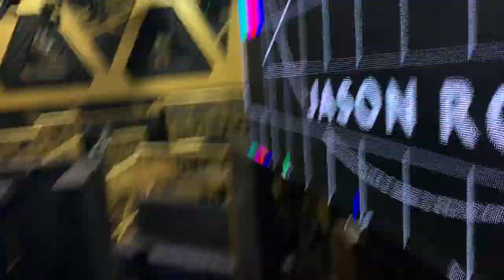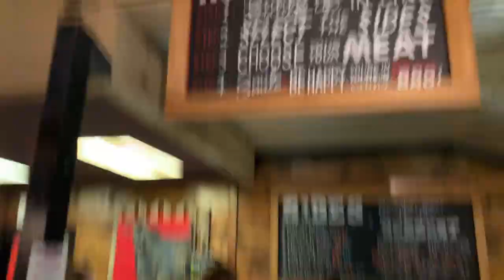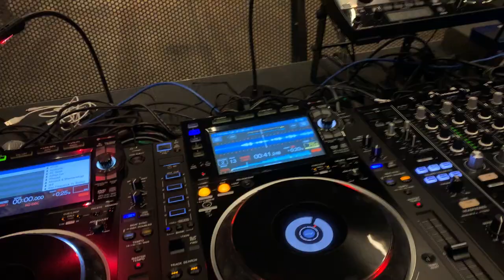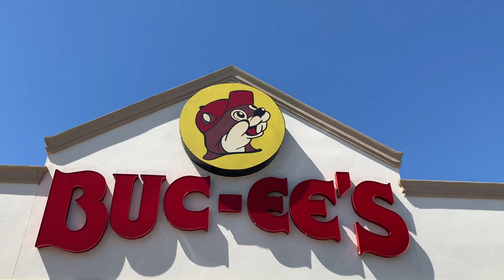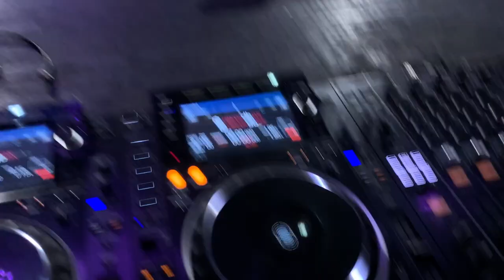Texas Tour Life with Jason Ross & Friends: A Tour Manager's Van Life Experience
Join me, Jason Ross and friends as we embark on a van-based music tour across several cities in Texas! In this vlog episode, you'll get a behind-the-scenes look at the ups and downs of tour life, as well as the beautiful Texas cities we visit, including San Antonio, Austin, Dallas and Houston! From setting up shows and managing logistics, to exploring local BBQ hotspots, ie cream factories, Buc-ees  and making memories with the tour crew, this vlog has it all. Whether you're a musician, a music industry professional, or just someone who loves van life and travel, you won't want to miss this episode. So, come along for the ride and experience Texas Tour Life with Jason Ross & Friends!

Have you been to any of these music venues in Texas? What's your favorite thing about the state? Is there a food location we missed?!

My name is Aleksey (Aleks) Weyman. I'm an Entrepreneur and Law of Attraction believer with over a decade of hands-on experience in industries such as music entertainment, published writing, technology SaaS and more. I travel the world as a music Tour Manager, produce and perform my own music under the stage name LOWSH, own an electronic music record label called StoryTime Records, work frequently with music production companies including Insomniac Events, Live Nation, Disco Donnie and more! Outside of music, I am a real estate investor, actor in training, lifestyle coach (in progress), founder of the Millennial Moderator blog, and more! Yes I do a lot, but I believe that we can all become Move Makers if we are clear with our goals and conscious of time management. Join me as I pursue new ventures around the world, living out of my suitcase, striking business deals, and teaching everything I learn along the way. Chat with me on all social media platforms @alekseyweyman

Move Makers is a group I started that brings together creative business entrepreneurs that are actively building their dream future. Together, we help boost each other to achieve each others goals, and you are welcome to join.

StoryTime Studio (a subdivision of StoryTime Entertainment) is a group designed to bring together music producers, managers, singers, agents, and more! We host various workshops, meetup events and networking opportunities. If you are involved in the music industry (or want to be), please join!

More Things I Do!

My personal newsletter is where I send private invites to focus groups, new project betas that I’m working on, not to mention more content that I DON’T post on YouTube already! It’s free to sign up and you can unsubscribe anytime